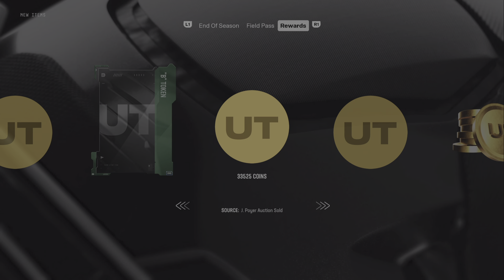Madden NFL 25_d3mb0y5_Miami 🆚 CallTheAmatuers All Madden Legendary Solo battles squad 🏈💣✊👍💣🏈